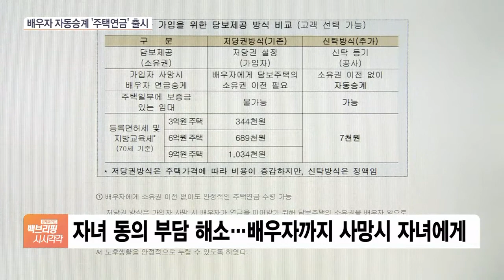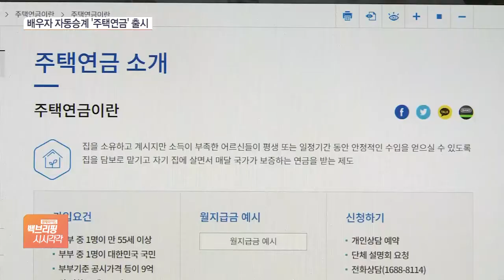가입자 사망해도 배우자에게 주택연금 자동 승계된다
[앵커]

노후 걱정에 주택연금에 관심을 가지시는 분들 많은데요.

주택금융공사가 연금수급권을 강화한 새 상품을 오늘(9일) 내놓았습니다.

가입자가 사망해도 배우자에게 자동승계가 되는데요.

김성훈 기자 연결해 자세한 내용 알아봅니다.

구체적으로 기존 상품이랑 어떤 차이점이 있는 건가요?

[기자]

네, 새로 출시된 건 '신탁방식 주택연금'인데요.